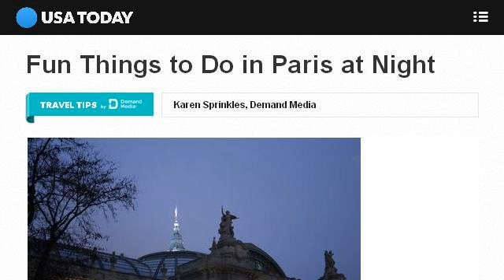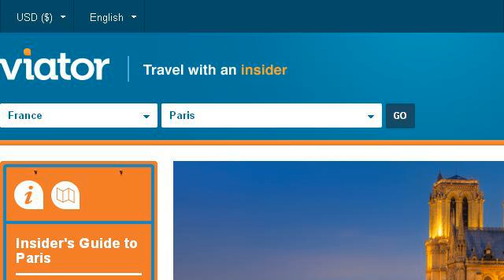Things To Do In Paris At Night